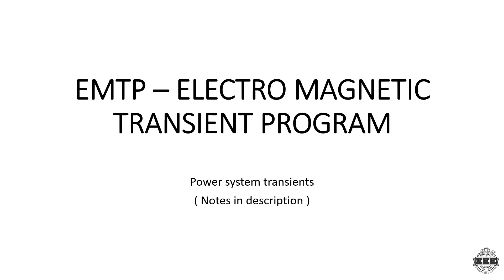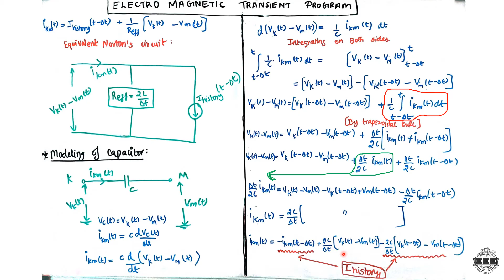EMTP – ELECTRO MAGNETIC TRANSIENT PROGRAM | POWER SYSTEM TRANSIENTS | EEE | TAMIL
I'm  Ashik
BE-EEE